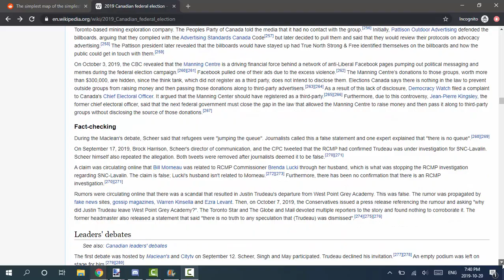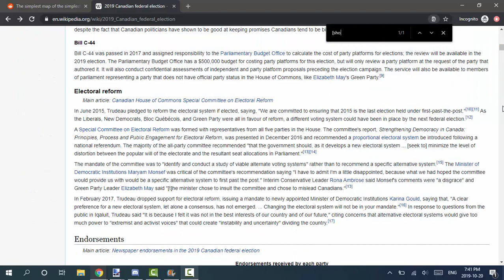Tomorrow is your voting day.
Refer to the Wikipedia article for more info.